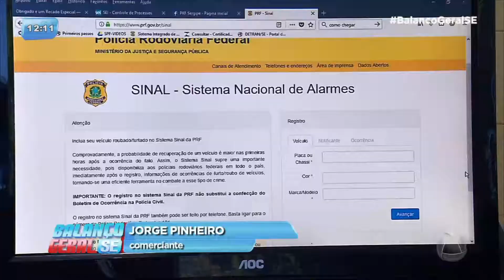Polícia Rodoviária Federal lança aplicativo para localizar carro roubado - BALANÇO GERAL SERGIPE